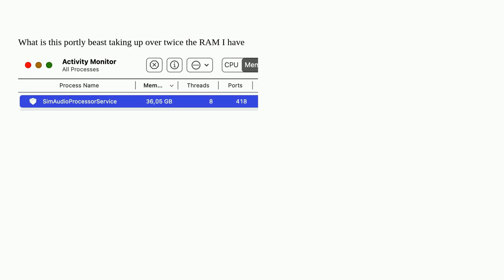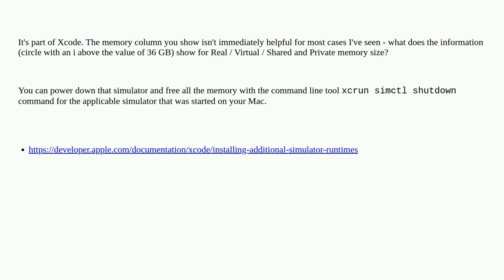What is SimAudioProcessorService taking up 35GB on my macos?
A special thanks goes out to the community

  macos xcode